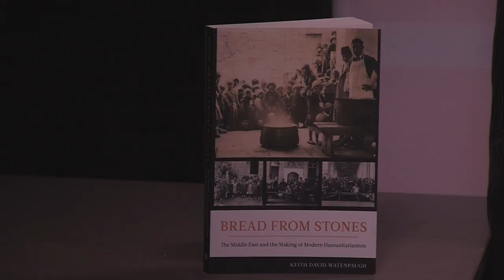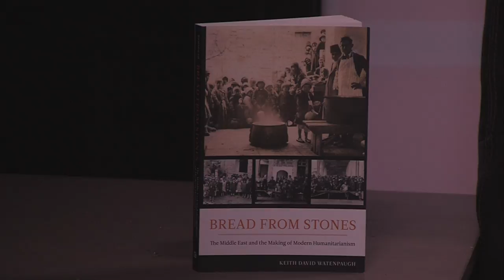In The Studio - Champions of Human Rights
Episode #700
Lin Weaver hosts Keith David Watenpaugh, Professor, Director of Human Rights Studies, UC Davis and Co-Director UC Davis Human Rights Collaboration.

topics discussed include: The most flagrant violations of human rights, ways to tackle some of the most pressing issues of these violations in the world today.  Human rights studies at UC Davis and the Davis Human Rights Lectures '2017 Series.'